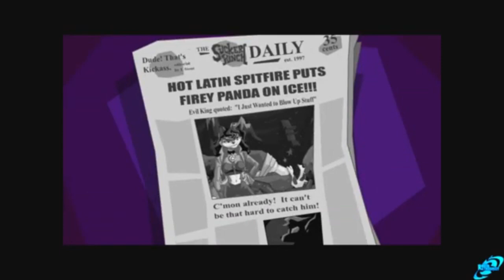BBP: Sly Cooper - Part 5 (Panda King Down...Po Next!)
Time To Get Sly!

Biscuit Boy Official Friends:
Jasper:

Ali G Indahouse Owned By Universal City Studios LLC